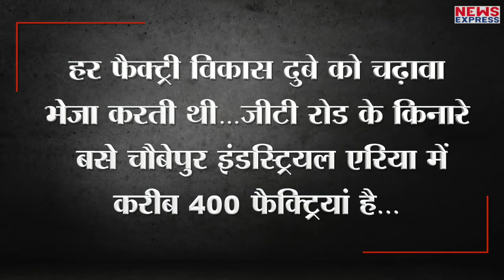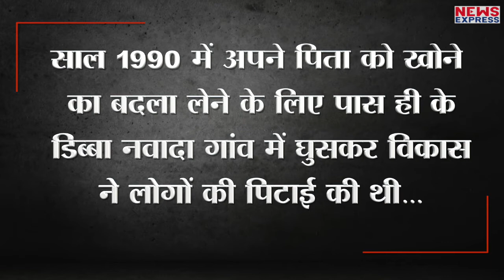आतंक का पर्याय बने Vikas Dubey के लिए जुर्म एक छोटा शब्द, इंसानियत से परे था Vikas !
एक ही झटके में 8 पुलिसकर्मियों को मार डालने वाला विकास गुप्ता खुला घूम रहा है…और पुलिस के हाथ खाली हैं…विकास का आतंक आज से नहीं है बल्कि पिछले तीन दशकों से वो कानपुर और आसपास के इलाकों में आतंक का पर्याय बना हुआ है…लोग उसके नाम से थर्राते हैं…बच्चों से लेकर बुजुर्गों तक पर हाथ आजमा चुका था विकास दुबे